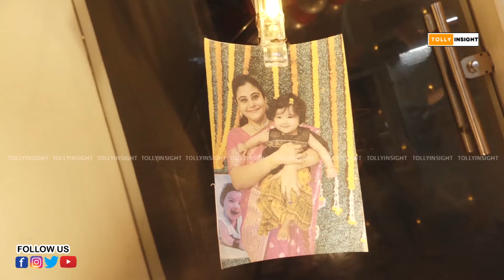১ বছরের জন্মদিনে ১২টা নামের কেক কাটলো অদৃতি! | Jagriti Goswami | Adriti | Parthib Banerjee | Joyita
১ বছরের জন্মদিনে ১২টা নামের কেক কাটলো অদৃতি! | Jagriti Goswami | Adriti | Parthib Banerjee | Joyita Goswami

Tolly insight Youtube channel is for the filmy people, Tollywood lovers and for those who love to be entertained all the time. The gateway to Tollywood, the channel gives its viewers the hottest Tolly news, gossips, celeb interviews & many more.